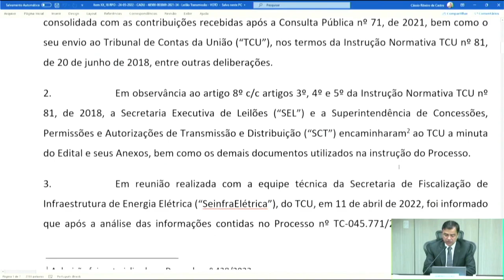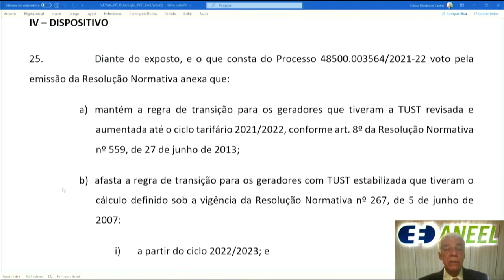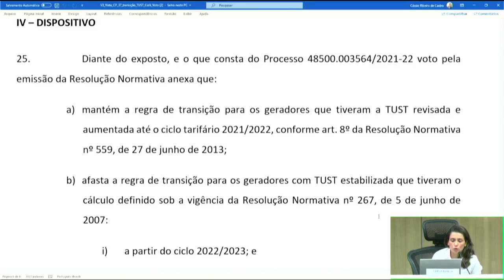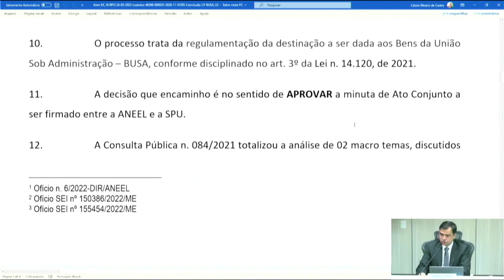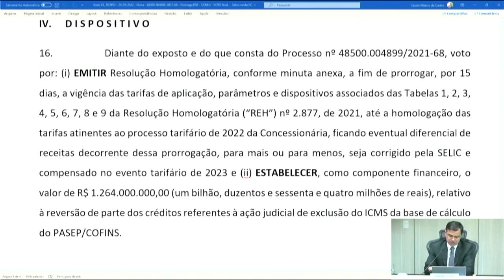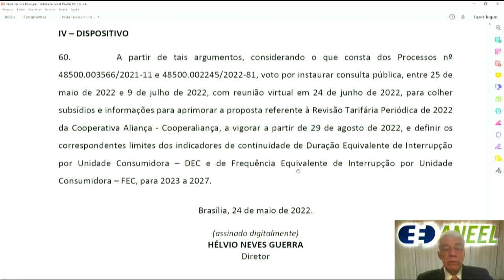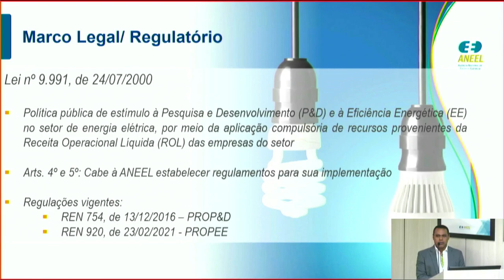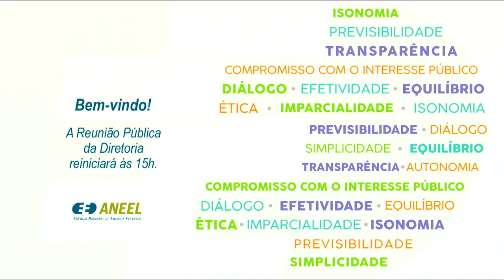18ª Reunião Pública Ordinária ANEEL –24/05/2022 – Parte 1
A 18ª Reunião Pública Ordinária da Diretoria da ANEEL em 2022 foi realizada, de forma híbrida, no dia 24/05/2022. A pauta da reunião foi composta de 59 itens, sendo que os itens 19 a 59 foram deliberados em bloco. Foi retirado de pauta o item 5. A pauta completa e a ata da reunião podem ser conferidas no sítio da Agência, (ou no menu "A ANEEL" e, posteriormente, "Reuniões Públicas da Diretoria").

Assista à parte 2 da RPO em:

00:00:04 Abertura da Reunião Pública e informes gerais

00:02:46 Homenagem ao diretor Sandoval Feitosa, que deixa a Diretoria Colegiada, e aos diretores substitutos Camila Bomfim e Giácomo Bassi, que passam a integrar a Diretoria

00:55:17 Aprovação da Ata da 17ª Reunião Pública Ordinária da Diretoria da ANEEL em 2022

00:55:44 Anúncio dos itens da Reunião Pública e itens deliberados em bloco. Acesse a descrição completa em

01:05:56 Item 1. Processo: 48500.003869/2021-34 Assunto: Aprovação do Edital do Leilão de Transmissão nº 1/2022-ANEEL, incluindo o objeto, as Receitas Anuais Permitidas – RAP e os Anexos Técnicos correspondentes a empreendimentos de transmissão de energia elétrica, consolidado após análise técnica do Tribunal de Contas da União - TCU. Diretor(a)-Relator(a): Sandoval de Araújo Feitosa Neto

01:18:04 Item 6. Processo: 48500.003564/2021-22 Assunto: Resultado da Consulta Pública nº 67/2021, instituída com vistas a colher subsídios e informações adicionais para o aprimoramento da proposta de alteração do art. 8º da Resolução Normativa nº 559/2013, que trata da aplicação da regra de transição para geradores que participaram de leilões de energia. Diretor(a)-Relator(a): Sandoval de Araújo Feitosa Neto. Diretor(a)-Relator(a) do Voto-Vista: Hélvio Neves Guerra.

02:04:06 Item 2. Processo: 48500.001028/2021-92 Assunto: Requerimentos Administrativos interpostos pela Santo Antônio Energia S.A. – Saesa e Energia Sustentável do Brasil S.A. – ESBR com vistas ao afastamento do período de transição estabelecido na Resolução Normativa nº 559/2013. Diretor(a)-Relator(a): Hélvio Neves Guerra.

02:14:55 Item 8. Processo: 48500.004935/2020-11 Assunto: Resultado da Consulta Pública nº 84/2021, instaurada com vistas a colher subsídios e informações adicionais para o aprimoramento da regulamentação do art. 3º da Lei nº 14.120/2021, referente à alienação, transferência a concessionários, permissionários ou autorizados do setor elétrico ou transferência à gestão da Secretaria de Coordenação e Governança do Patrimônio da União do Ministério da Economia – SPU/ME, de bens e instalações encampados e desapropriados com recursos da Reserva Global de Reversão – RGR, denominados Bens da União Sob Administração – BUSA. Diretor(a)-Relator(a): Sandoval de Araújo Feitosa Neto.

02:33:37 Item 3. Processo: 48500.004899/2021-68 Assunto: Postergação da vigência das tarifas da Cemig Distribuição S.A. – Cemig-D, definidas pela Resolução Homologatória nº 2.877/2021. Diretor(a)-Relator(a): Sandoval de Araújo Feitosa Neto.

02:45:28 Item 4. Processos: 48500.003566/2021-11 e 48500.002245/2022-81 Assunto: Proposta de abertura de Consulta Pública com vistas a colher subsídios e informações adicionais para o aprimoramento da proposta referente à Revisão Tarifária Periódica da Cooperativa Aliança – Cooperaliança e definição dos correspondentes limites dos indicadores de continuidade de Duração Equivalente de Interrupção por Unidade Consumidora – DEC e de Frequência Equivalente de Interrupção por Unidade Consumidora – FEC para os anos de 2023 a 2027. Diretor(a)-Relator(a): Hélvio Neves Guerra.

03:09:59 Item 7. Processo: 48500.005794/2017-40 Assunto: Resultado da Consulta Pública nº 69/2021, instituída com vistas a colher subsídios e informações adicionais para o aprimoramento das minutas de Resolução Normativa e dos Procedimentos de Pesquisa, Desenvolvimento e Inovação – PROPDI para regulação do Programa de Pesquisa, Desenvolvimento e Inovação – PDI da ANEEL. Diretor(a)-Relator(a): Sandoval de Araújo Feitosa Neto.